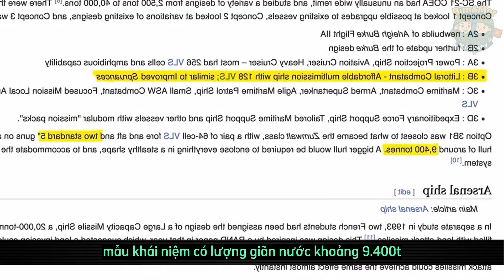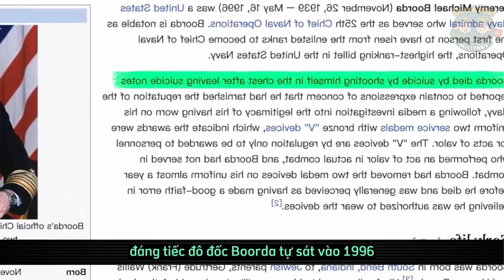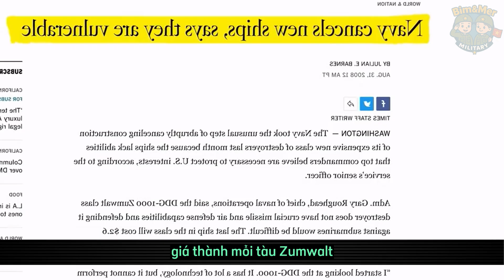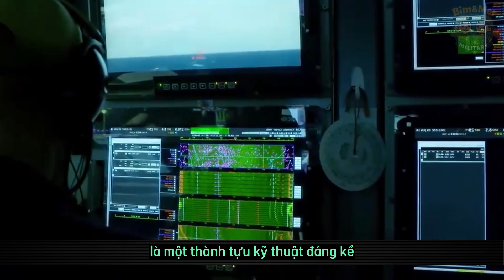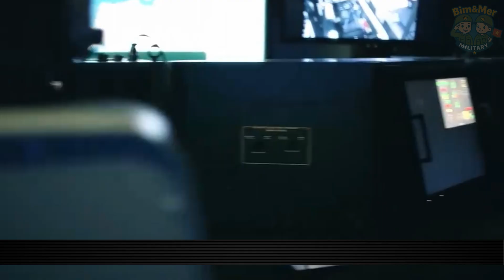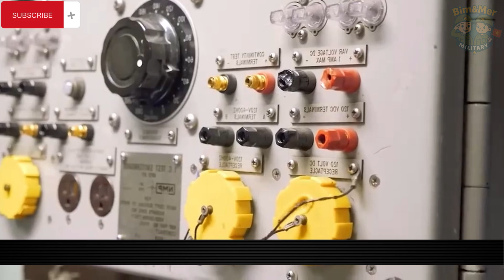【HỒ SƠ ZumWalt】Tàu Chiền TÀNG HÌNH ĐẮT NHẤT | Ngang Tàu Sân Bay Nhưng Cuối Cùng Thành TRÒ CƯỜI ?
USS Zumwalt – tàu khu trục tàng hình hiện đại nhất thế giới, với chi phí gần ngang một tàu sân bay. Được thiết kế để thay đổi hoàn toàn chiến tranh hải quân bằng công nghệ tương lai, Zumwalt từng được kỳ vọng là “át chủ bài” của Hải quân Mỹ.

Thế nhưng, vì sao con tàu trị giá tới 7,5 tỷ USD này lại trở thành một trong những dự án gây tranh cãi và bị coi là “trò cười” trong lịch sử quân sự? Trong video này, chúng tôi sẽ khám phá:

Lịch sử và thiết kế của tàu khu trục Zumwalt

Các công nghệ tàng hình và hệ thống vũ khí tối tân

Lý do chương trình thất bại, đội chi phí và gây thất vọng

The USS Zumwalt is the world’s most advanced stealth destroyer, costing nearly as much as an aircraft carrier. Designed to revolutionize naval warfare with futuristic technology, the Zumwalt was supposed to be a game-changer for the U.S. Navy.

But why did this $7.5 billion warship end up becoming one of the most controversial projects in military history? In this video, we uncover:

The origins and design of the Zumwalt-class destroyer

Its advanced stealth and weapon systems

Why the program became a costly failure and even a “laughingstock” in the eyes of critics